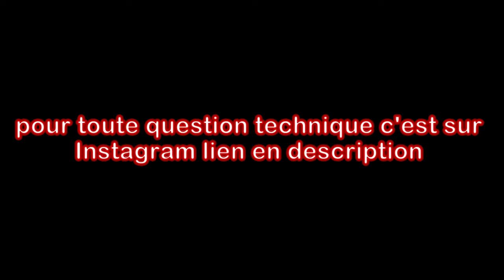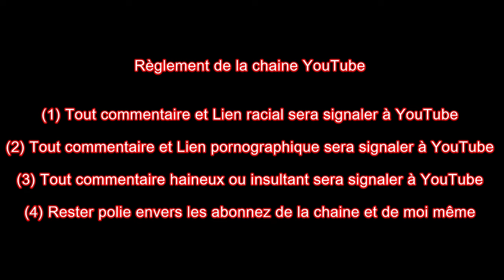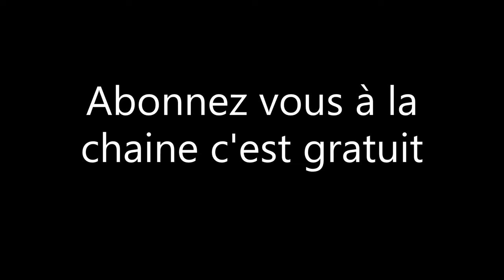Tuto rénovation cylindre AM6